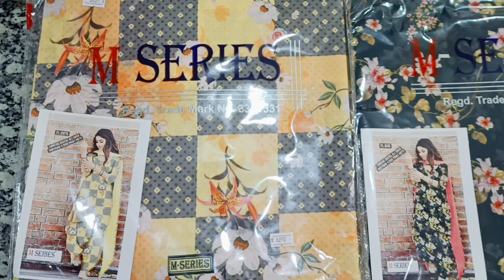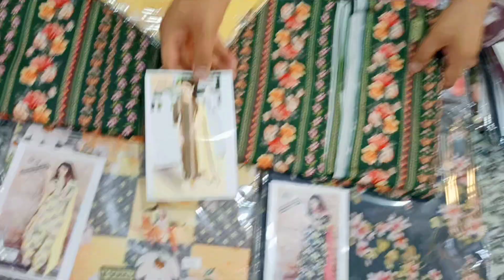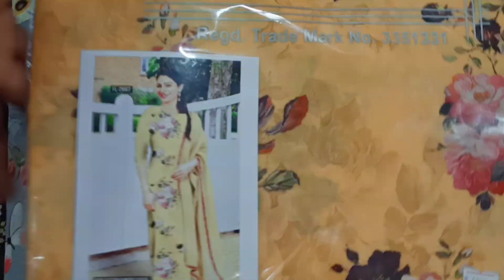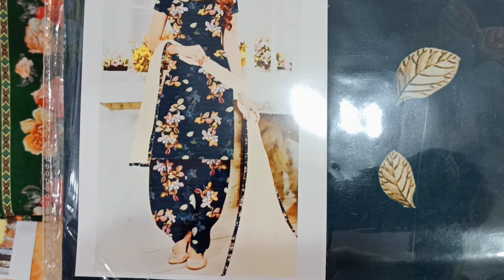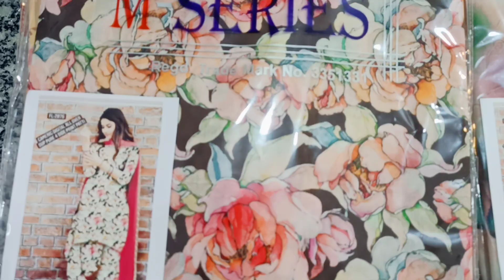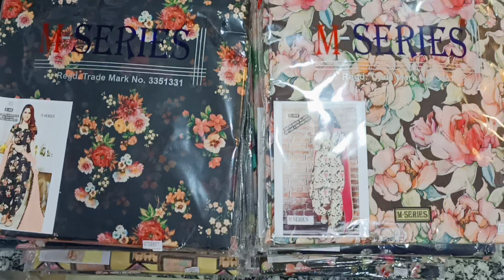Digital print suits with pure dupata...order us on 9646821200 and for visit at shop 9041175157..top